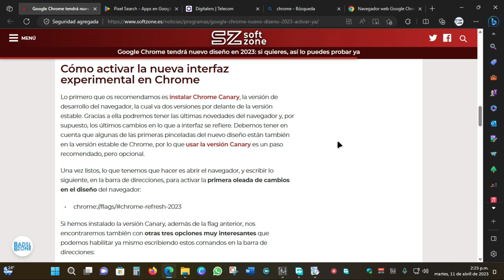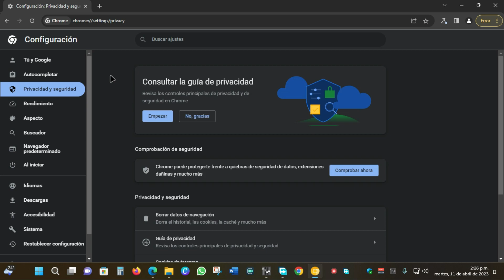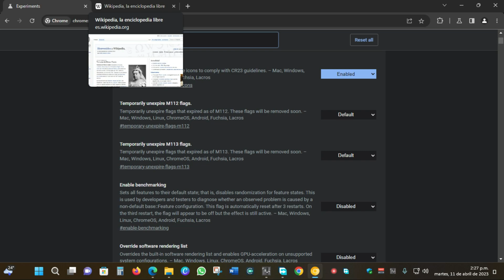🎓 Tutorial | 2023 | 🌐 Diseño Moderno 🎨| Google Chrome y Canary